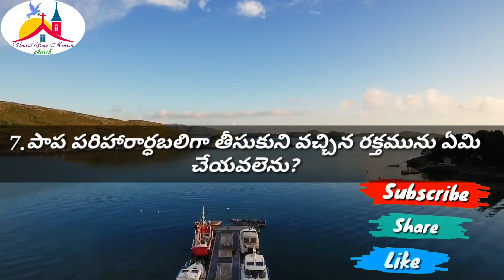Bible quiz 10. లేవియకాండము 1-10